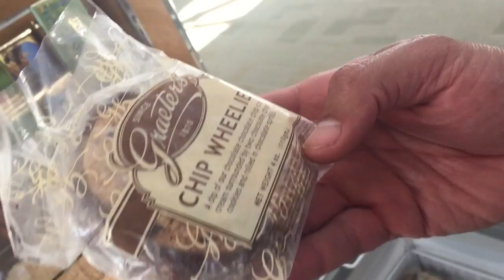Eating Junk Food at the Airport